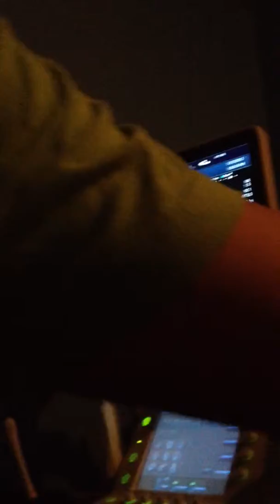Abdomen Ultrasound of Jeinyel Franchesca Jan2014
Abdomen Ultrasound of Jeinyel Franchesca Jan2014 Pantai Hospital Ampang Kuala lumpur Malaysia